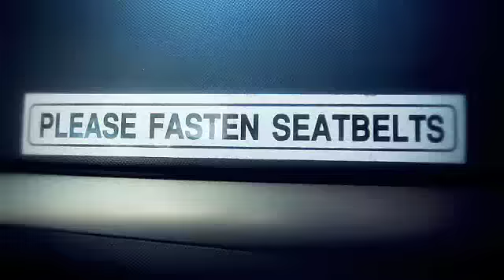STICKY FINGERS - EDDY'S SONG (Official Video)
This clip pulls together a bunch of stuff the lads shot themselves on a handy cam. It follows them around on off hours during Stickies first overseas tour in New Caledonia.

Produced by Patrick Cornwall
Color Grade by Tyson Perkins